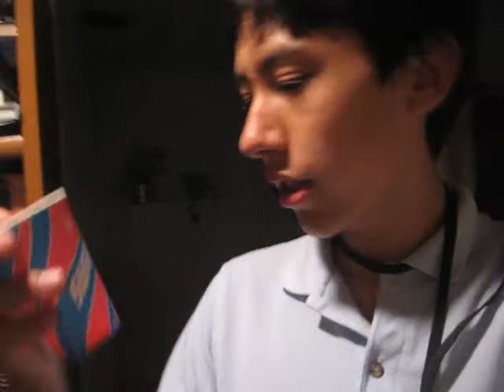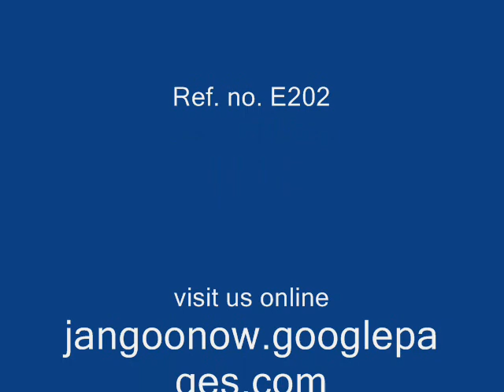JangooVision (E202)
Also- the little place they call Nat's Harbor near DC.